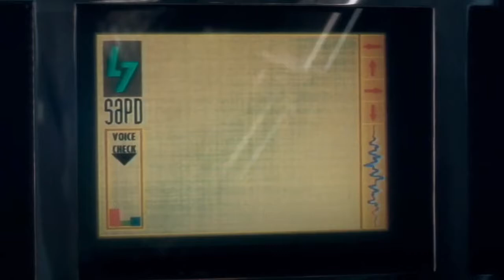Installed Code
Song Installed Code
Artist MRock